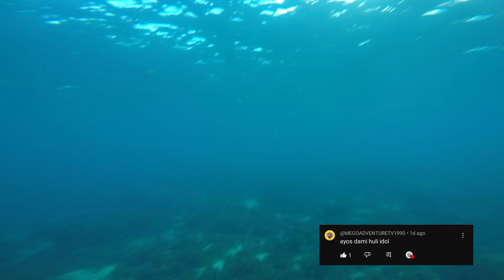UMAAPAW NA BIYAYA 🤑 Ang Dame ng napana kung buntog 🎯spearfishingphilippines